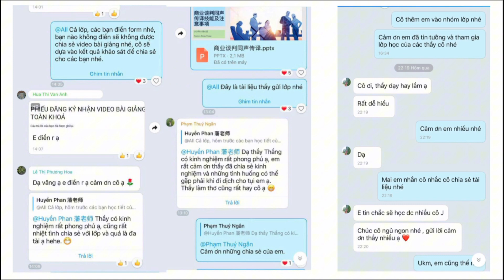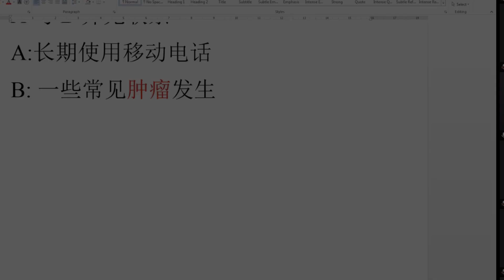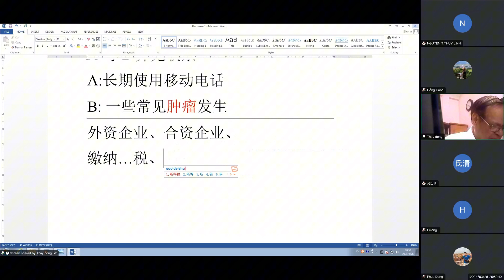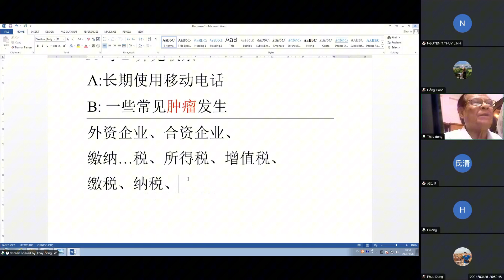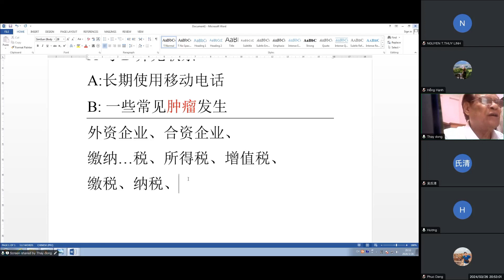KHAI GIẢNG KHOÁ ĐÀO TẠO BIÊN PHIÊN DỊCH K15 CHUYÊN SÂU| NHÀ GIÁO NGUYỄN VĂN ĐỔNG| by Huyền Phan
Nhà giáo, dịch giả Nguyễn Văn Đổng, Nguyên chủ nhiệm Bộ môn Dịch, Khoa NN&VH TQ trường Đại học Ngoại ngữ, Đại học Quốc gia Hà Nội.
Một tiết học của Nhà giáo Nguyễn Văn Đổng trong Khoá Đào tạo Biên Phiên Dịch Tiếng Trung cùng chuyên gia  - Đăng ký tư vấn cô Huyền Phan, SĐT/Zalo: 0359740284